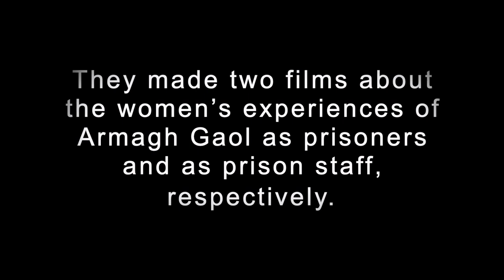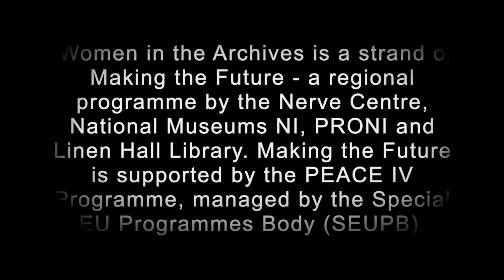Young Filmmakers in Armagh: Behind the Scenes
PRONI and the Nerve Centre team spent a week at the AmmA centre in Armagh working with 14 talented young filmmakers. They made two short films about the town's well-known jail.

Throughout the week, participants got hands-on with the latest filmmaking technologies, engaged with PRONI’s collections, including the oral history recordings of the Prisons Memory Archive, and explored women’s different experiences of imprisonment.

Women in the Archives is part of the Making the Future project, a cross-border cultural heritage programme funded through the PEACE IV Programme, managed by the Special EU Programmes Body (SEUPB).

Match-funding for the Making the Future project has also been provided by the Executive Office in Northern Ireland and the Department of Rural and Community Development in Ireland.